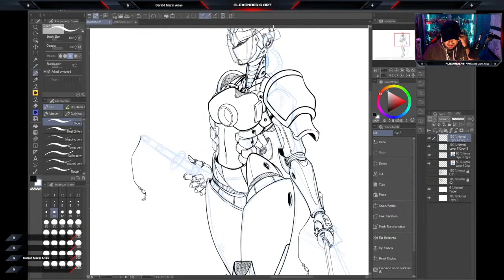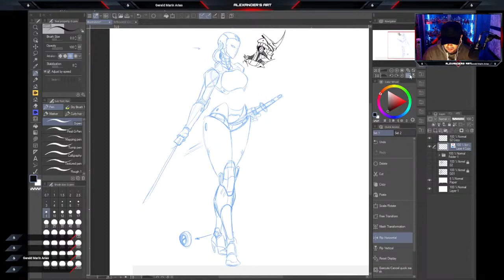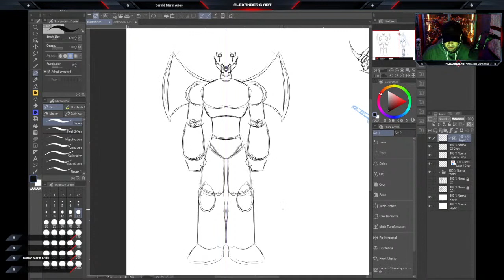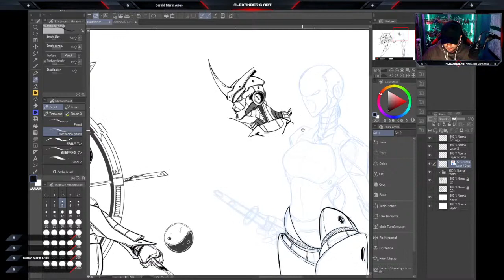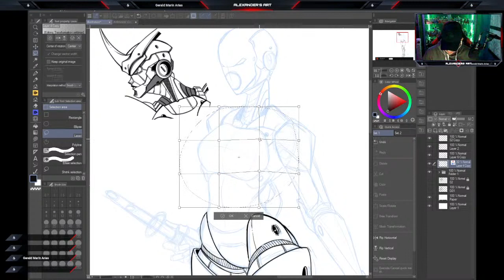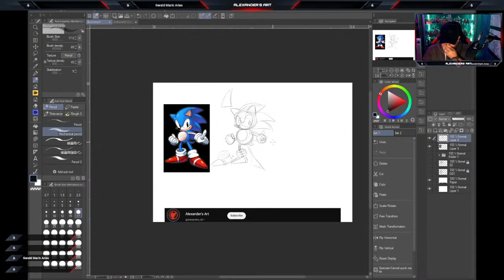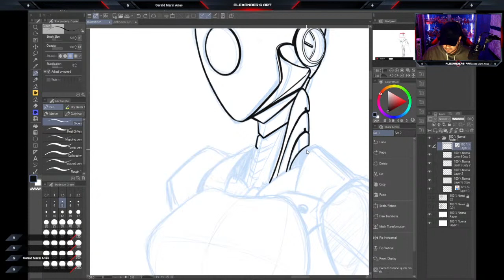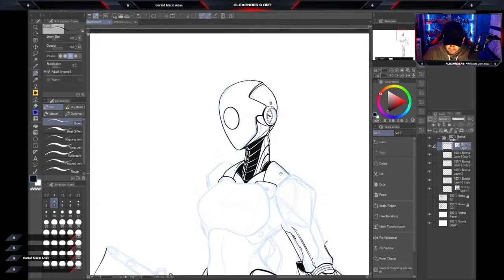Live Drawing !!!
Dibujemos y hablemos un rato!!!